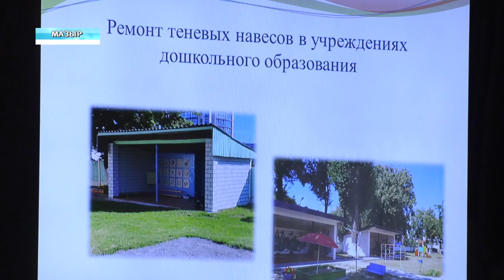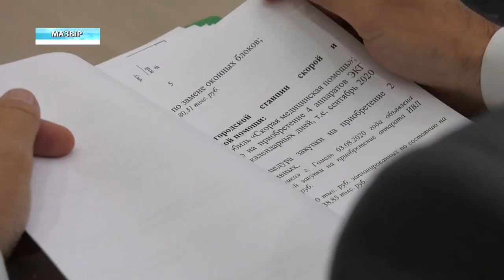Губернатор Гомельской области Геннадий Соловей в Мозыре